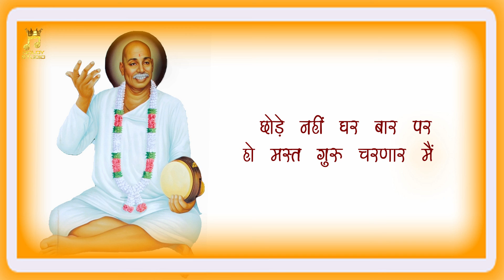सामुदायिक प्रार्थना - है प्रार्थना गुरुदेव से | Hai Pararthna Gurudev Se | Rastrasant TukdojiMaharaj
🔺 सर्वप्रथम माझ्या "डिस्क्रिप्शन" ला भेट दिल्याबद्दल मी तुमचा मनःपूर्वक आभारी आहे .🙏 omprakashsonone सामुदायिक_प्रार्थना है_प्रार्थना_गुरुदेव_से Hai

🔺 तुमच्या सर्वांच्या सपोर्टमुळे आपल्या चॅनल ला 43K+ SUBSCRIBERS पूर्ण झाले आहेत...त्याबद्दल तुम्हा सर्वांचे मनापासून आभार. 🌹🌹🌹

🔹 प्रार्थना ​आवडल्यास नक्की ​ѕнαяє​ आणि ​ℓιкє​ करा..🙏

🔹 आणि भावांनो बहिणींनो असेच माझ्या वर प्रेम राहू द्या , तुम्हाला नक्कीच नवं नवीन Songs पहायला मिळतील.. 👍

🔹 धन्यवाद..😊🚩

जय गुरु @OmprakashSonone Omprakash Sonone - Topic
Sant Tukdoji Maharaj (राष्ट्रसंत तुकडोजी महाराज)
सर्वधर्म सामुदायिक प्रार्थना - है प्रार्थना गुरुदेव से
Sarv Dharm Samudayik Prarthana - Hai Prarthana Gurudev Se

हैं प्रार्थना गुरुदेव से , यह स्वर्ग सम संसार हो /
अति उच्चतम जीवन बने , परमार्थमय व्यवहार हो //
न हम रहें अपने लिए , हमको सभी से गर्ज हो /
गुरुदेव यह आशीष दें , जो सोचने का फ़र्ज़ है //

हम हों पुजारी तत्व के , गुरुदेव के आदेश के /
सच प्रेम के नित नेम के , सदधर्म के सतकर्म के //
हो चीड़ झूठी राह की , अन्याय की अभिमान की /
सेवा करन को दास की , परवाह नहीं हो जान की //

छोटे न हो हम बुद्धि से , हों विश्वमय से इशमय /
हों राममय हों कृष्णमय , जगदेवमय जगदीशमय //
हर इन्द्रिओं पर ताव कर , हम वीर हों अति धीर हों /
उज्जवल रहे सर से सदा , निज धर्म रत गम्भीर हों //

अति शुद्ध हो आचार से , तन-मन हमारा सर्वदा /
आध्यात्म की शक्ति हमें , पल भी नहीं कर दें जुदा //
इस अमर आत्मा का हमें , हर श्वास भर में गम रहे /
गर मौत भी आ जाये , तो सुख-दुःख हमसे सम रहे //